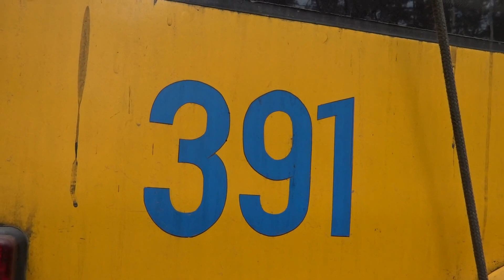Тролейбус в Черкасах- АСКМ 321, №391 пролет через салон